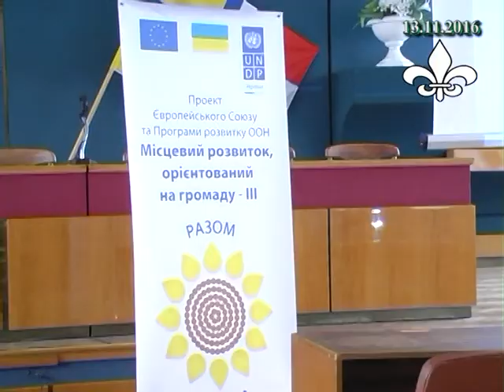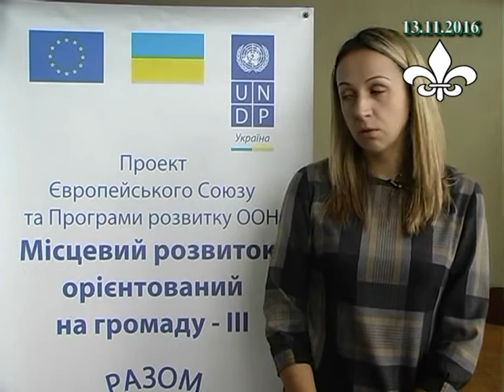У Бродах підвели підсумки конкурсу "Місцевий розвиток орієнтований на громаду - ІІІ" (ТРК "Броди")